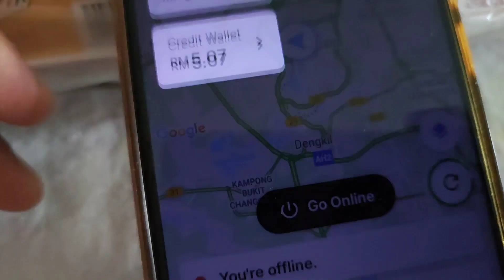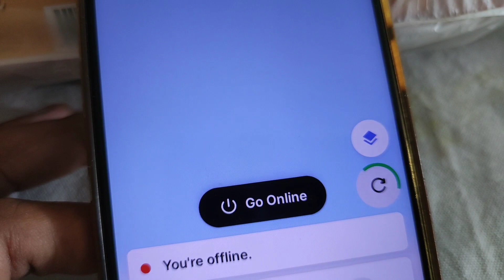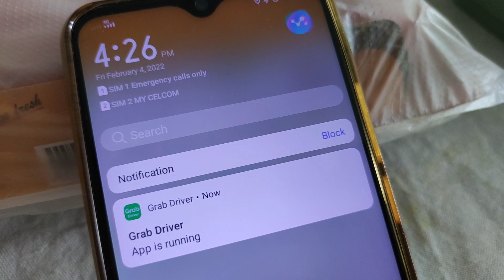Berapa boleh Dapat Hari Jumaat Ni Syiokkk Kayuhhhh...? Masyukkk 🤑🤑🤑 Bismillah 🤗🇲🇾✌️